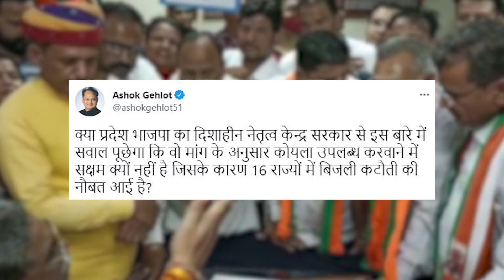प्रदेश की बिजली संकट का जिम्मेदार कौन !